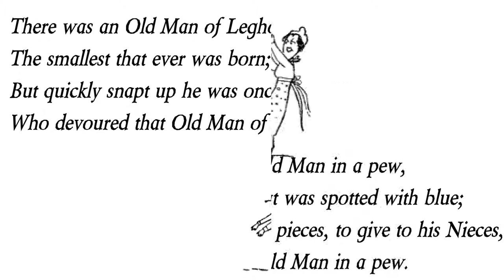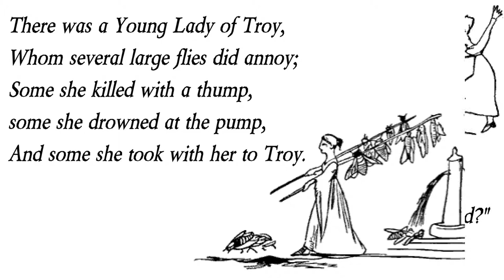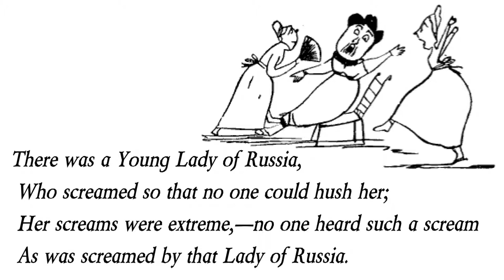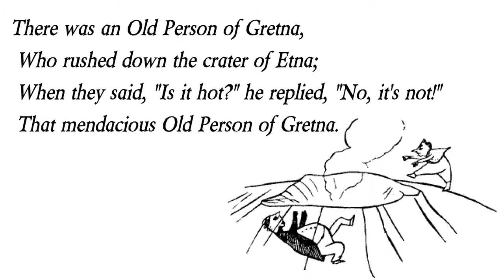NONSENSE RHYMES AND PICTURES - Edward Lear part 3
Edward Lear first published "Nonsense Rhymes and Pictures" in 1846.